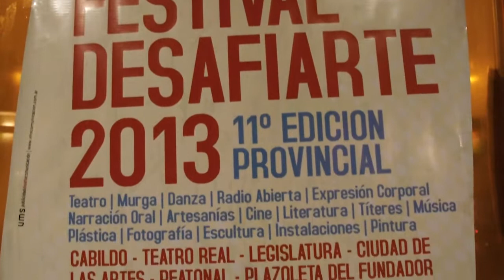CULTURA Y ESPECTACULOS FLORENCIA MARTOGLIO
CENTRO DE REHABILITACIÓN PRESENTO SU OBRA DE TEATRO EN LA CIUDAD DE CBA EN EL TEATRO REAL.